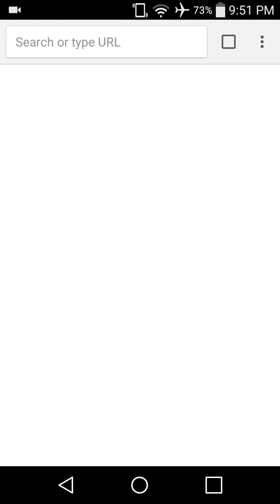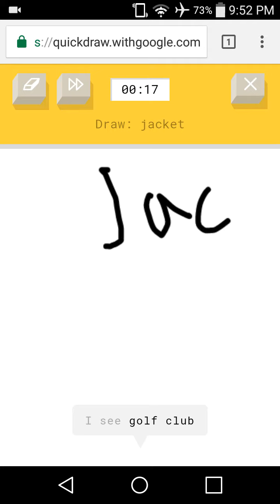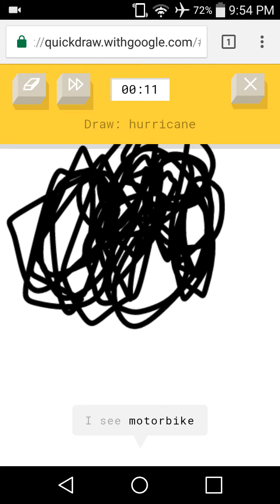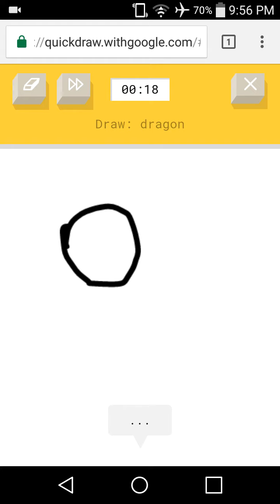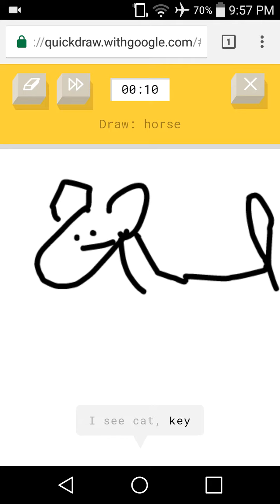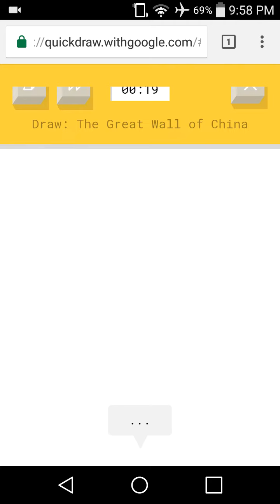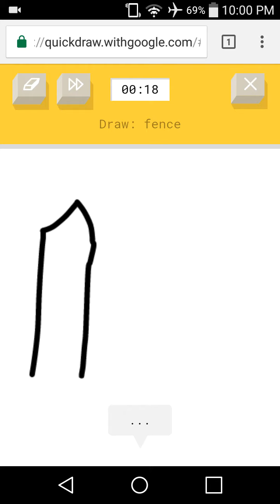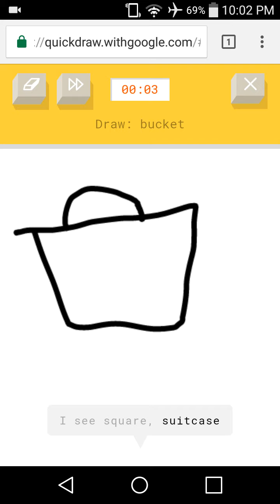THE GREATEST ARTIST TO EVER LIVE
First time very live